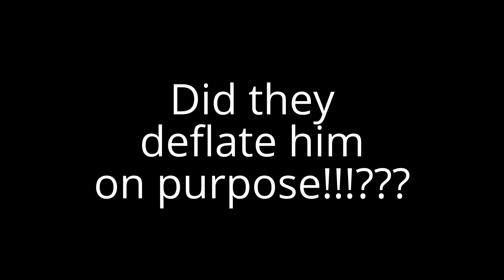WHAT HAPPENED TO THE DUCK? (YTO 131)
This duck is the mascot for the Great Snake River Green Belt duck race.  I plan to adopt some ducks, in Woggy's honor.  But if he wins the pickup, I'm keeping it.  Sorry man.